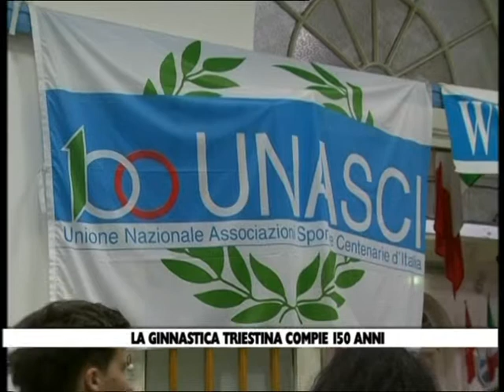11 11 13 GINNASTICA TRIESTINA 150 ANNI